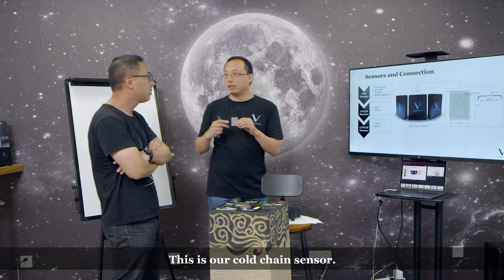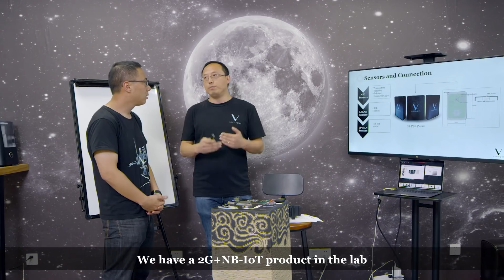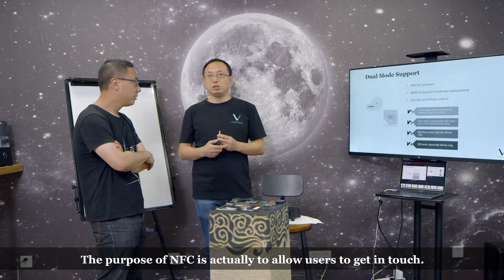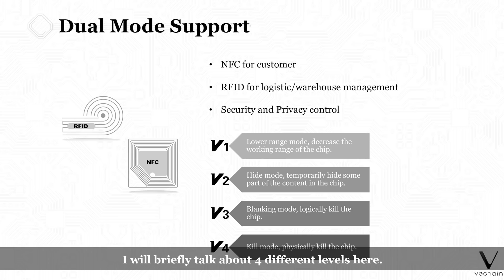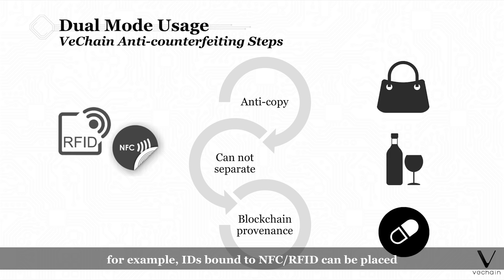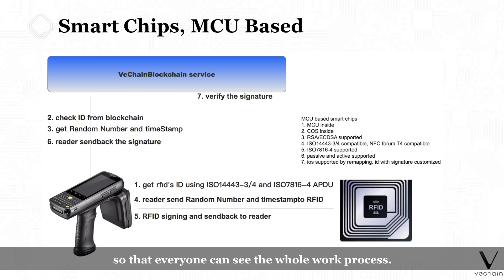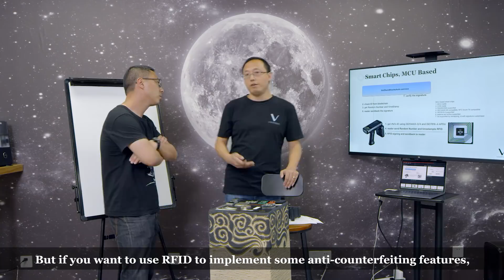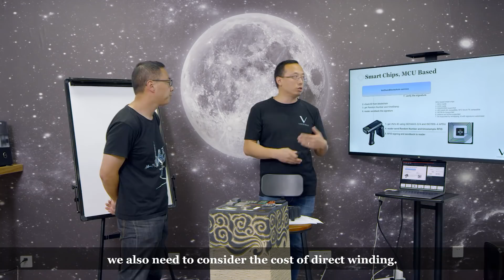VeChain's Tech Deep Dive Series - Session 1, Episode 4: Introduction to Sensor and Smart Chips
The “VeChain Tech Deep Dive Series - Session 1, Episode 4: Introduction to Sensor and Smart Chips” is now released.

In this episode, our CTO Gu and CEO Sunny will introduce VeChain's in-house developed sensors and other IoT devices, including an introduction to the dual-mode smart chips and its implementation within existing use cases.

If you have any questions, a separate live streamed AMA series will be held with VeChain's CEO, CTO and Chief Scientist answering topic related questions at the conclusion of this series.